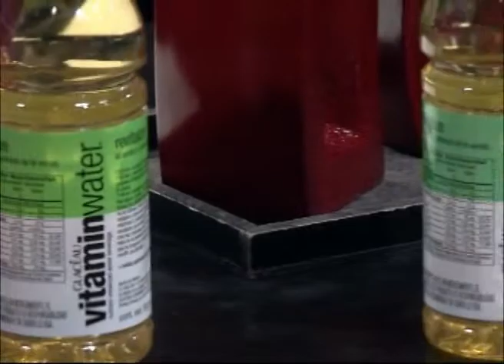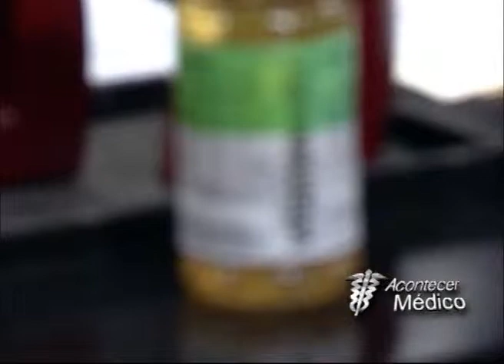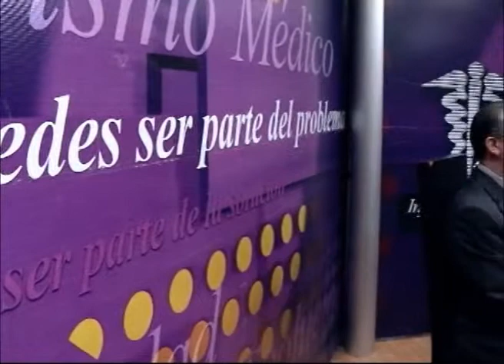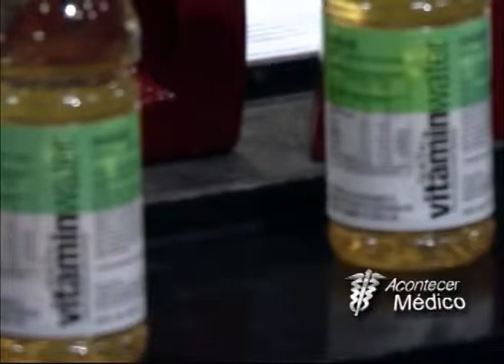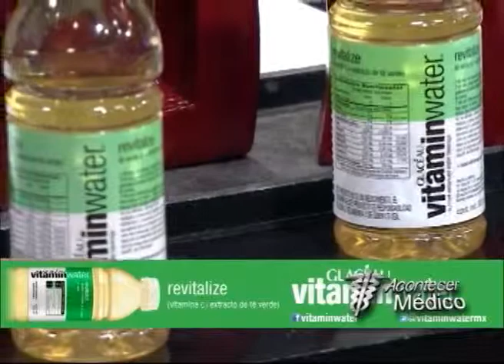Salud con Calidad, Seguridad y Humanismo- Programa de Televisión Acontecer Médico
Invitados: Dr. Héctor Raúl Pérez Gómez- Director General Hospitales Civiles de Guadalajara, Dr. Benjamín Becerra Rodriguez- Director Antiguo Hospital Civil de Guadalajara, Dr. Francisco Preciado Figueroa- Director Hospital Civil Juan I. Menchaca